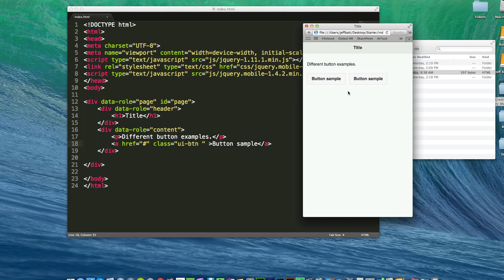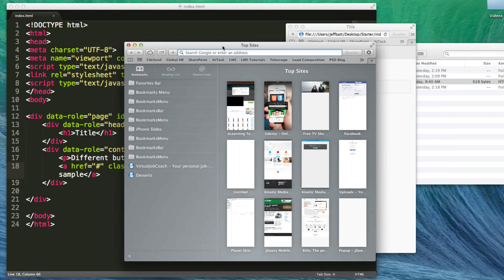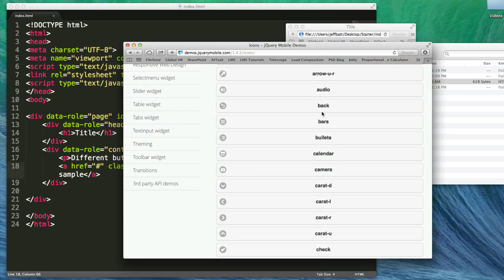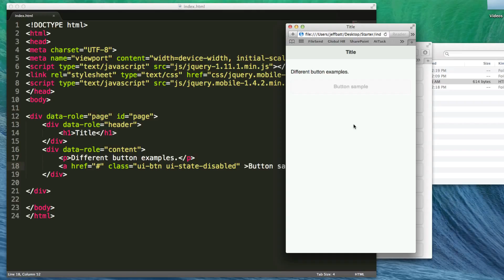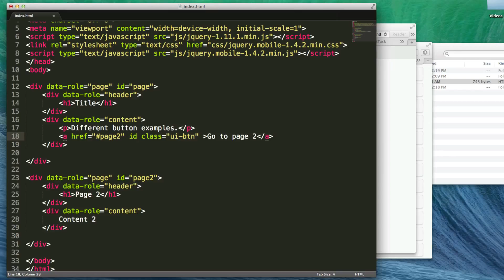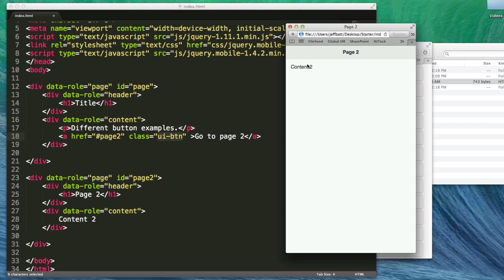jQuery Mobile Buttons - Part 2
In part 2 of this video we explore all the different possible looks of a jQuery Mobile button. Style and position your buttons to match the look and feel you want. This video is a from Learning Dojo's (Kinetic Media's) full jQuery Mobile course.